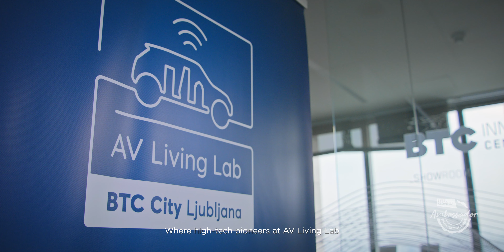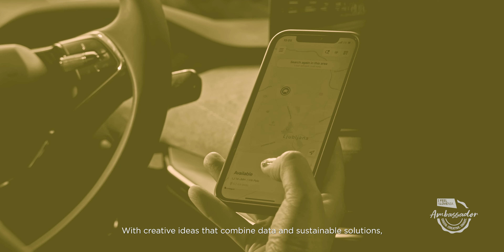AV Living Lab, Ambassador of Slovenia's Business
With creative ideas that combine data and sustainable solutions, it drives innovation, improves lives, and makes cities more accessible.

By being green, creative, and smart, AV Living Lab is an example of the forward-looking Slovenian economy and one of its valued ambassadors.

Break new ground in Slovenia. A land of infinite potential for your business. Make the most of it!